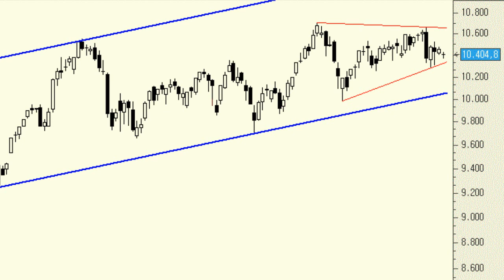Análisis técnico del Ibex 35: completamente despistados en el corto plazo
Laa tendencia de medio y largo plazo es impecablemente alcista, pero en el corto plazo el Ibex 35 nos tiene muy despistados.

La verdad es que podríamos esperar cualquier tipo de movimiento para las próximas sesiones.